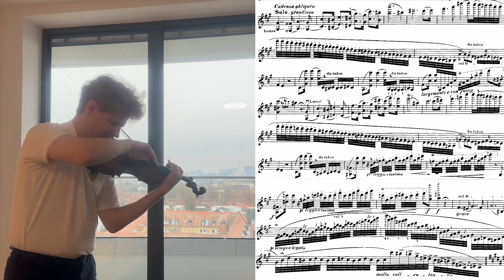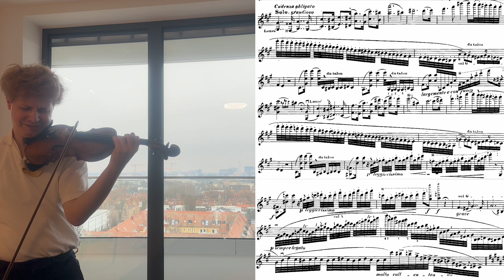(Cadenza)WIENIAWSKI -Violin Concerto No.1 in F-sharp minor Op.14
Florin Iliescu (First Concertmaster Frankfurt Radio Symphony) HR Sinfonieorchester